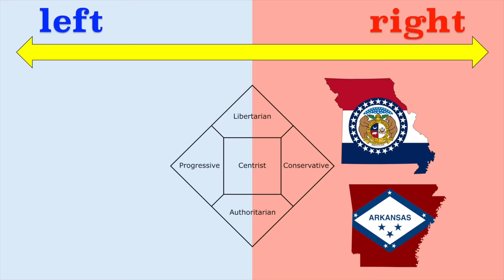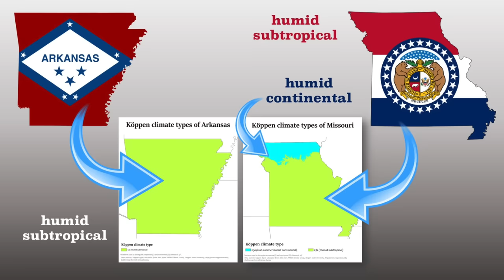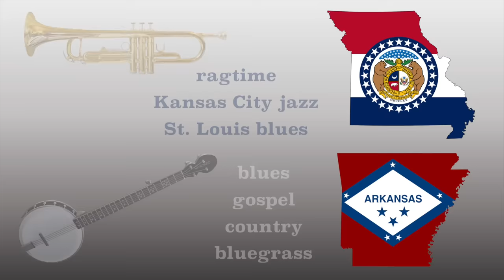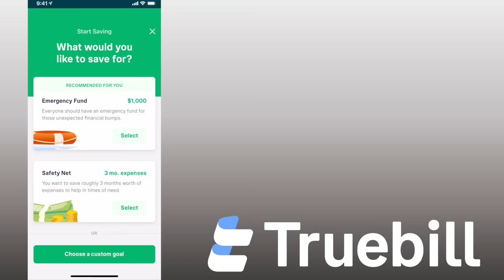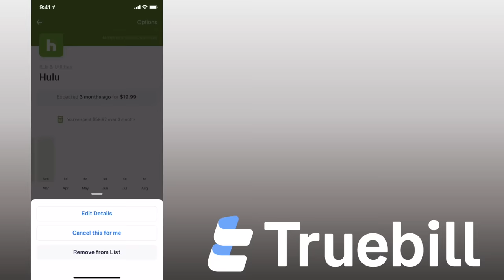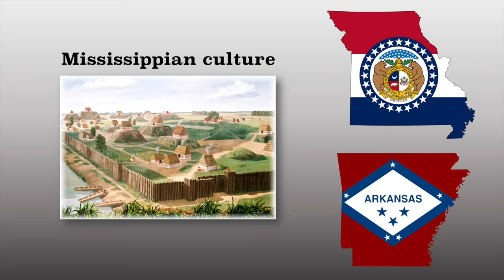Arkansas and Missouri Compared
Mr. Beat compares and contrasts Missouri and Arkansas, the two states with lots of natural beauty and where the South meets the Midwest (and West.)

Produced by Matt Beat. Music by DivKid and The Mini Vandals.

How the States Got Their Shapes by Mark Stein

Arkansas and Missouri
Or as many say “Missour UH” and wait a second, why is Arkansas pronounced like that? Well, that’s another video, buddy. Check it out.
Anyway, Missouri and Arkansas
The Show-Me State and The Natural State

Two bordering states where the South kind of meets the West and Midwest in THESE United States

And, I know I have talked some trash about Missouri throughout my life being a Kansas boy, but I gotta admit it’s one of my favorite places to visit, and I only don’t visit Arkansas as much since it’s a bit further of a drive for me.

There’s a relatively new rivalry between the sports teams of the two major universities in each state. (Missouri Tigers and Arkansas Razorbacks). The football rivalry is known as The Battle Line Rivalry.

Missouri is a Midwestern state, but much of Southern Missouri kind of makes it seem like a Southern state. Arkansas is definitely a Southern state, but parts of it, like Northwest Arkansas in particular, somehow feel Midwestern. So if you like the South and Midwest, these two states are for you.

The population of Missouri is more than twice that of Arkansas.